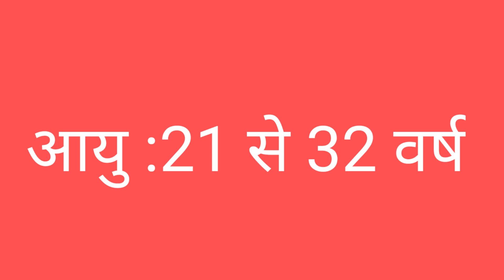new vacancy notification out || UPSC EXAM || IAS EXAM || by whizz academy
our courses
upsc ias
uppcs
upsssc pet
lekhpal
up si
up constable
up police
lic aao
RRB